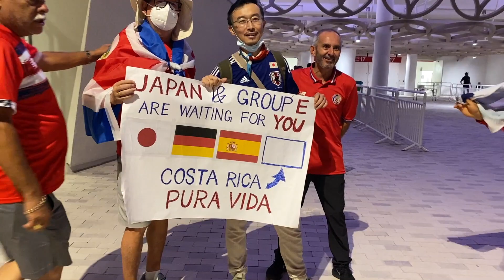Grupo E completo: COSTA RICA ultimo clasificado a Qatar 2022